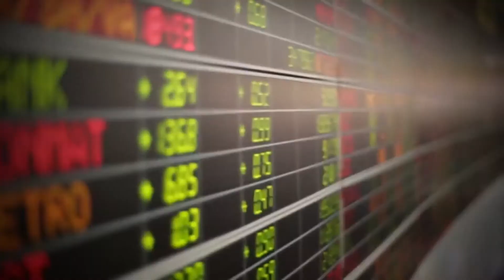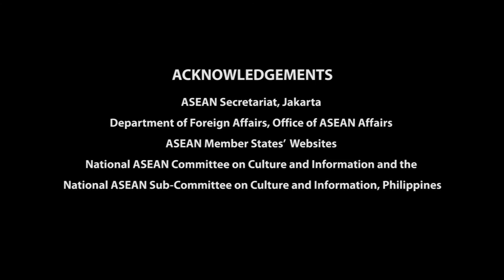1992 – ASEAN Free Trade Area AFTA